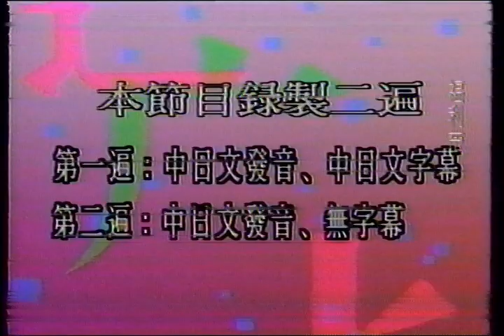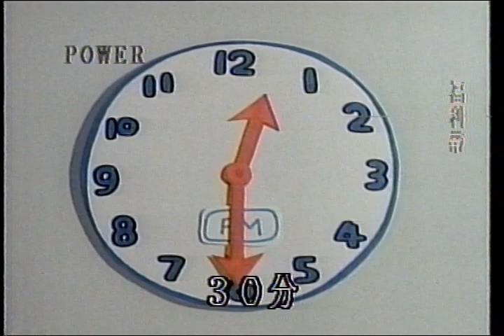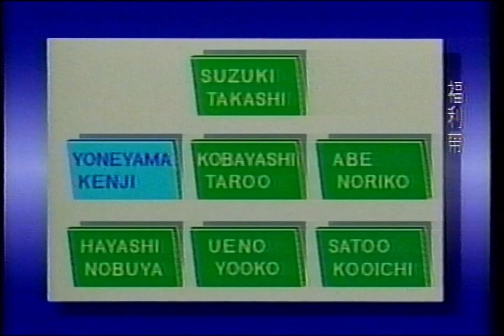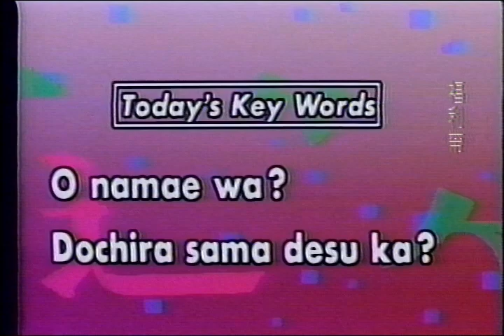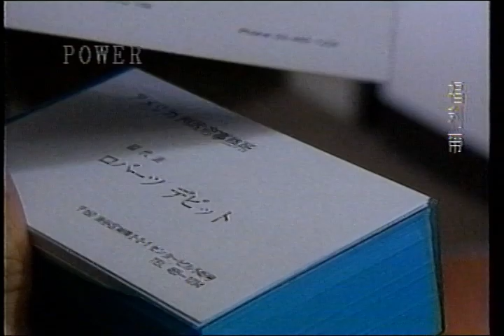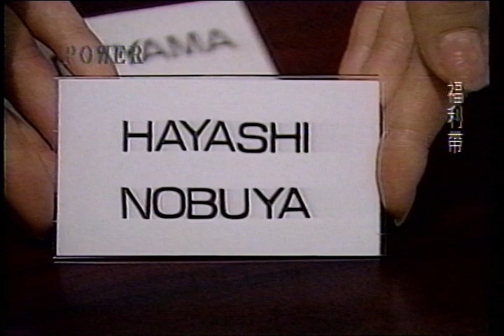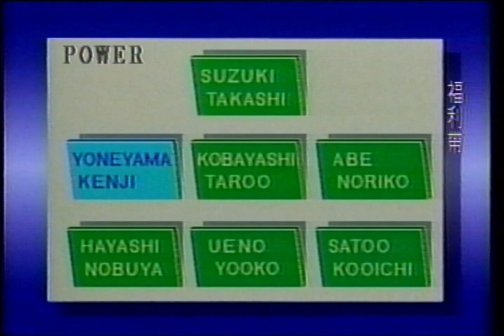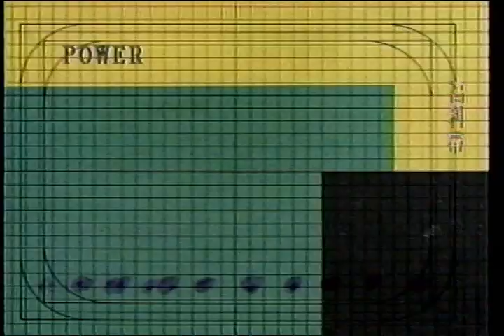NHK 日本語會話初級篇 第3課 ロバーツです—自我介紹 中文配音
NHK充份利用三十年的電視教學歷史中，在語言節目方面所累積起來的經驗和特長，並運用了與以前完全不同的方式和技巧，編製了這套日語會話教材；使學習者入門容易，富學習樂趣且能充份獲得實際應用方面的效果。在本節目當中，我們將利用日語會話來訓練聽力，以了解下一步學習中的重要單詞，輕而易舉的學習被認為很複雜的日語。您將可以充分地掌握日語，並且能夠在日常生活當中愉快地使用日語。

節目明細:

第1課 何処ですか
(哪裏?)—詢問方向

第2課 有りますか
(有嗎?)—獲得所需

第3課 ロバーツです
(我是羅勃斯)—自我介紹

第4課 何時ですか
(幾點?)—詢問時間

第5課 挨拶
(打招呼)—表示謝意

第6課 幾らですか
(多少錢?)—購物

第7課 あ願いします
(拜託!)—拜託他人

第8課 好いですか
(好嗎?)—尋求同意

第9課 分からないんですが
(我不明白!)—求助於人

第10課 お好きですか
(您喜歡嗎?)—好惡表現

錄影帶為網友提供。
本頻道提供絕版影視、節目、廣告，錄影帶無償協助數位化(須同意公開)，或是小額到府收購，每片五元起。

如有意轉載分享至其他公開平台，務必於詳細資訊中標明下列資訊:

_本錄影帶為網友提供。_